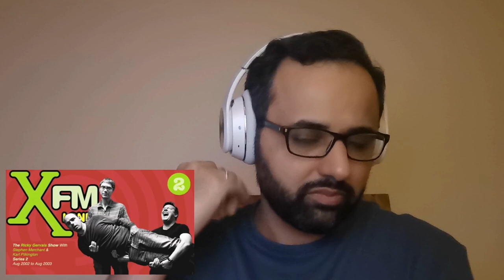LET'S WATCH: The Ricky Gervais Show on XFM, S2EP35 - Call Your Family and Tell Them It's a Girl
Karl, please come back.

how much did ricky gervais make from the office
has ricky gervais lost his wife
how to pronounce ricky gervais
harvey weinstein ricky gervais